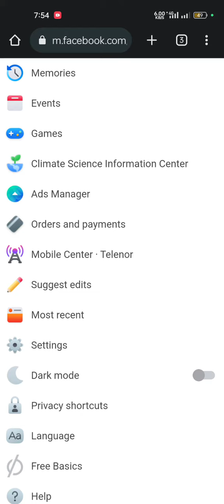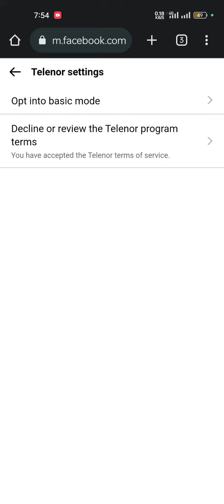Facebook Error Solution | Your Sim balance may be low | Post Issue | 💯 Solve | Easy Steps